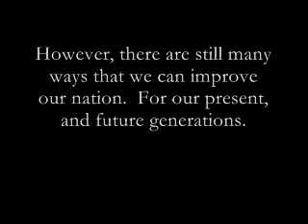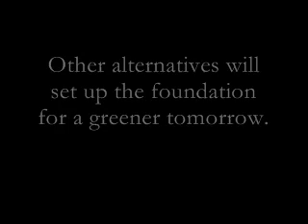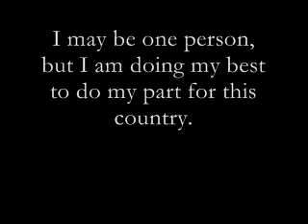Dear Mr. President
My video for President Barack Obama. These are my ideas to make this nation a better place.
Created for SocialVibe.